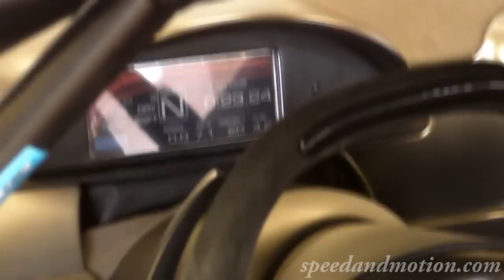Ferrari 599XX's in the pits at the Ferrari Challenge Laguna Seca 2011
Ferrari 599XX's in the pits at the Ferrari Challenge Laguna Seca 2011. Closeups of the cars, insturment panel, revving and taking off from the pits.
to see pictures of the 599XX and FXX races.